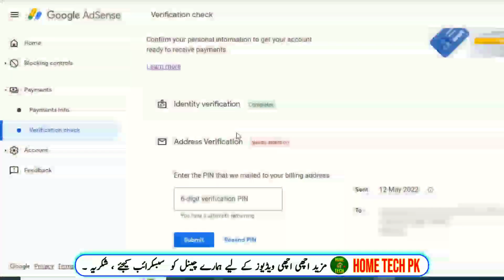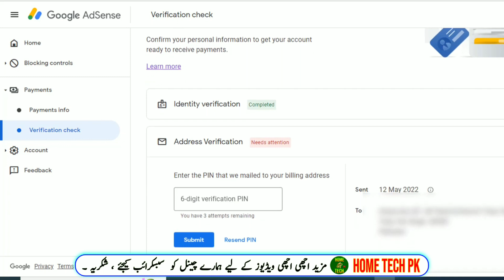How to verify Adsense address | Adsense address verification with PIN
To verify your Adsense address using the PIN (Personal Identification Number), you can follow these steps:

1. Wait for your PIN to arrive in the mail. It usually takes around 2-4 weeks for the PIN to reach your address.

2. Once you receive the PIN, log in to your Adsense account and go to the "Settings" section.

3. Click on "Payments" and then select "Manage settings".

4. Under "Payment settings", click on "Verify address".

5. Enter the PIN in the "Enter PIN" field and click on "Submit".

6. If the PIN is correct, your address will be verified and your account status will be updated.

7. If the PIN is incorrect or you have not received it after several attempts, Adsense will allow you to request a new PIN.

8. If you have requested three PINs and have not received any of them, Adsense will allow you to verify your address using alternative methods, such as through a bank account or by providing additional documentation.

It is important to ensure that the address details you have entered on your Adsense account match the information on the mail you receive. If there are any discrepancies, contact Adsense support for assistance.